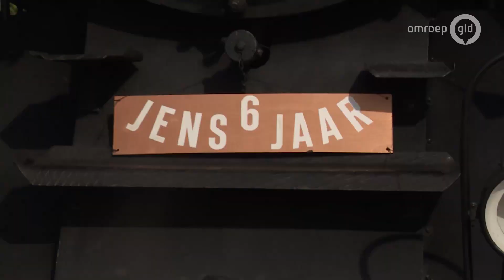Stoomtrein verrast jarige Jens (6)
DIEREN - Een stoomtrein die speciaal voor jouw verjaardag een tussenstop maakt. In Dieren maakte Jens Hegeman het deze donderdag mee. Hij is 6 geworden en omdat hij al jaren als officieuze treinchef de stoomtrein van de Veluwsche Stoomtrein Maatschappij (VSM) 'begeleidt', zette de VSM hem in het zonnetje. Met een speciaal bord voor op de trein en een uitgebreide tussenstop.